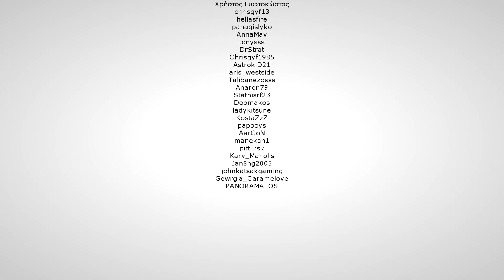Έφαγα πολύ ξύλο στο νέο mode του ARK: The Survival of the Fittest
Το "ARK: The Survival of the Fittest" είναι ένα fast-paced battle royal mode, όπου ο τελευταίος ζωντανός παίκτης κερδίζει.

DOCTOR VOX - Frontier by THOMAS VX